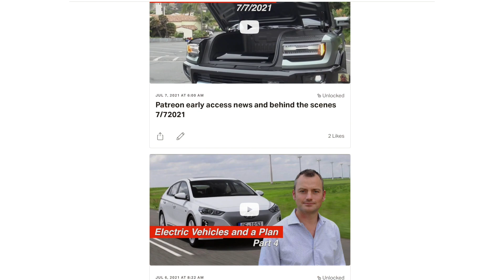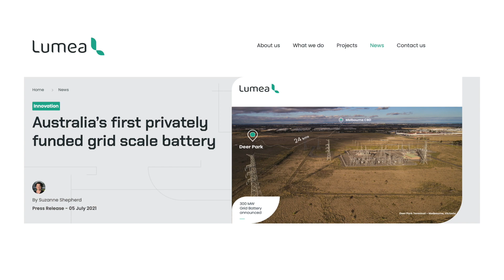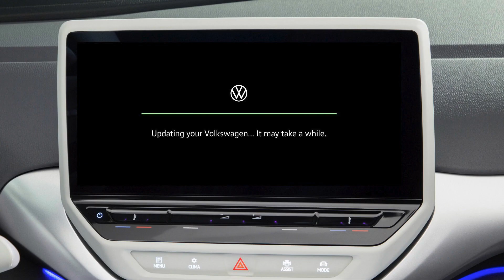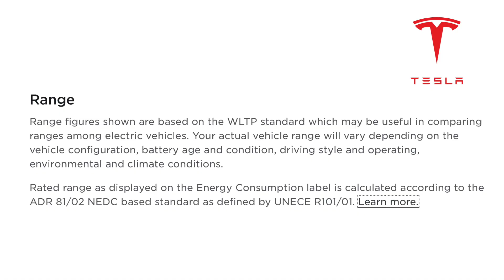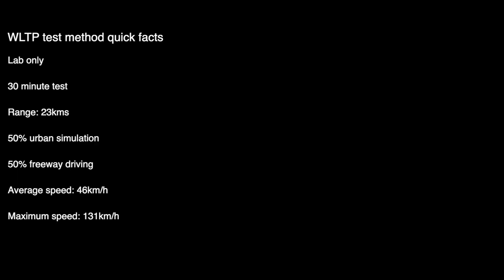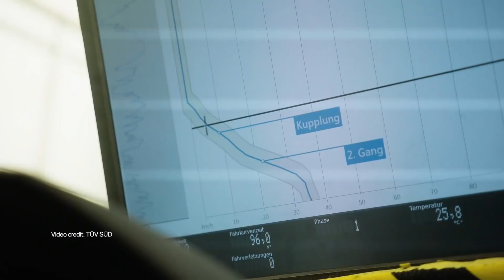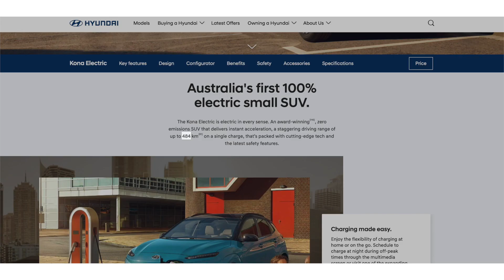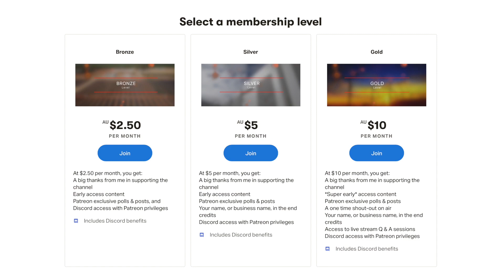Tesla Range Drop | Volvo VB Beer Truck | Polestar Precept | Renewable News 12.7.21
TIME STAMPS
00:00 - Intro
00:49 - VB gets Volvo Electric trucks
01:33 - Another Big Battery for Victoria
02:45 - Citroën ë-SpaceTourer
03:40 - Volkswagen “Over-the-Air”
04:08 - Polestar Precept a reality
04:52 - Tesla changes car range

LINKS

THIS VIDEO LINKS